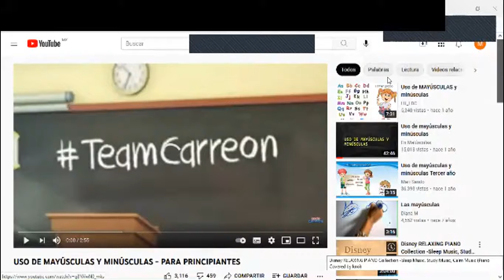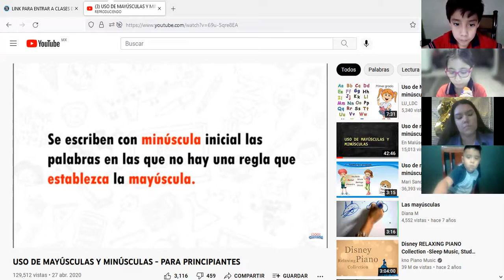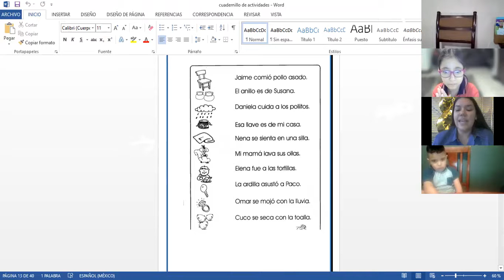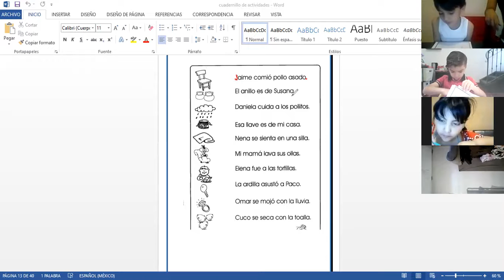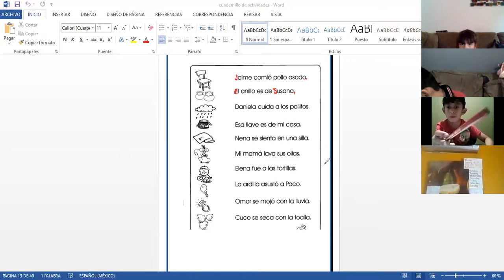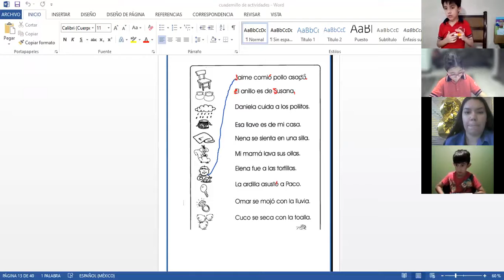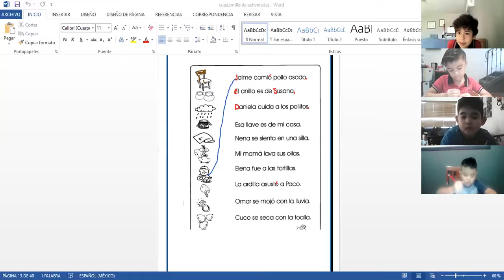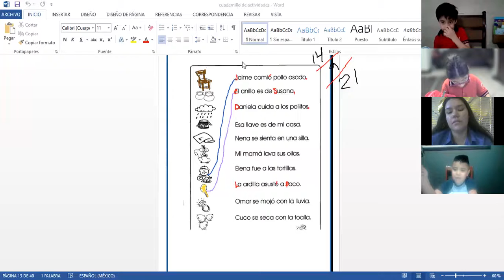P2B, VÍDEO DE LA CLASE DE ESPAÑOL DEL DÍA MARTES 14 DE SEPTIEMBRE